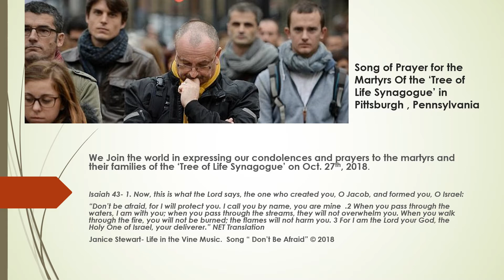Don't Be Afraid Isaiah 43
Don't Be Afraid Isaiah 43. Live In the Vine Music, Janice Stewart